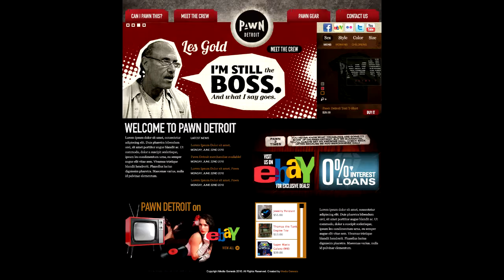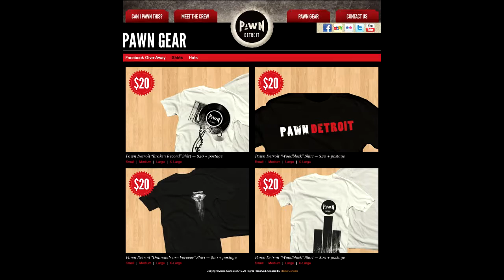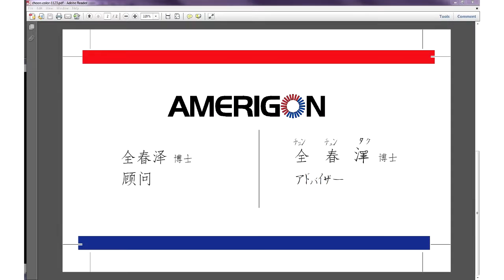A Portfolio of Logo Designs Produced by Media Genesis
As a leading Internet services firm headquartered in the Midwest, we're serving clients in our backyard and around the world. Our in-house designers, developers, programmers, and analysts create websites, eLearning tools, web and intranet applications, content management systems, and other online and offline media.